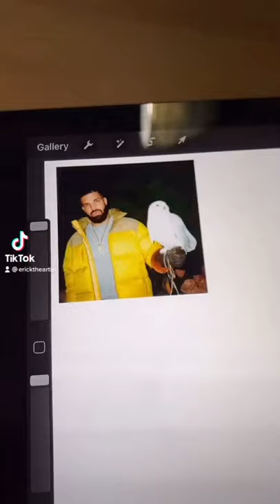Drawing Drake *in my style*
hey guys I really hope you guys enjoy this drawing i did of Drake￼ if you do like this video please like and subscribe for more video. and maybe if you want see me draw something or have any video request please let me know thank you for watching !

(Prod. Riddiman)